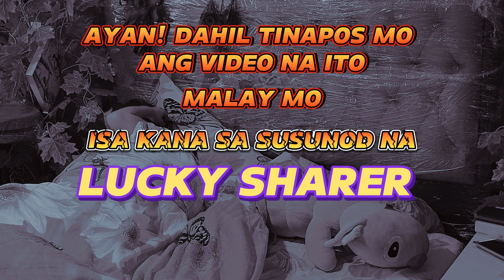T.H. KANA NAMAN ANYA